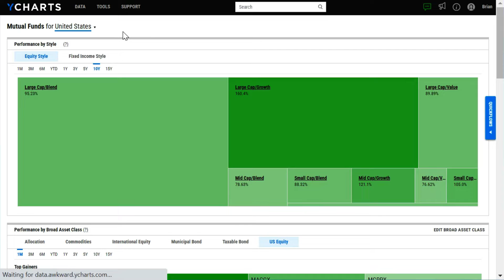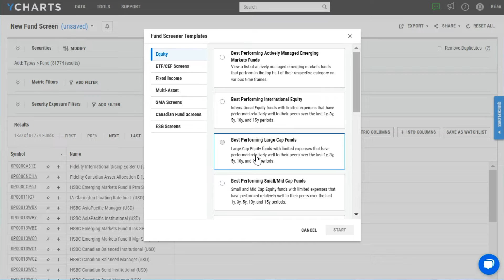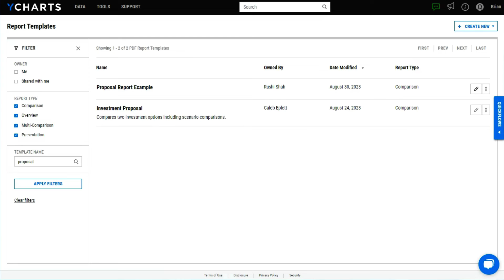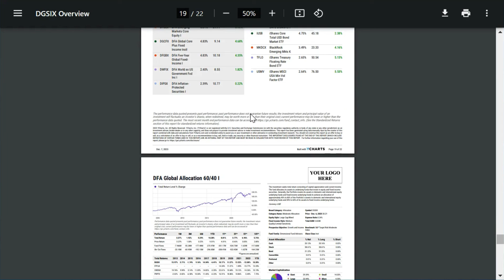YCharts Overview Demonstration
YCharts is used by thousands of advisors and asset managers for investment research, portfolio construction, report/proposal generation, and client communication.

to get started with a free 7-day trial.

0:00 What Can YCharts Do for You?
0:19 Proposal & Report Outputs
0:29 Dashboard: A Customizable Home Base
0:50 Heat Maps: Visualize What's Moving
1:10 Screeners: Large Library of Security Data
1:37 Quote Page Data
1:57 Portfolios: Import Client Holdings and Build Models
2:17 Charting: Visual Narratives that Clients Understand
2:29 Scenarios: Illustrate an Investment Horizon
2:46 Build Proposals, Portfolio Reports, and Presentations
3:18 Get in Touch for More Information!